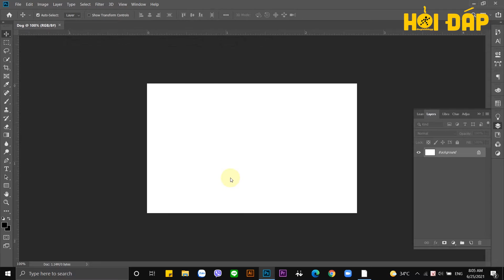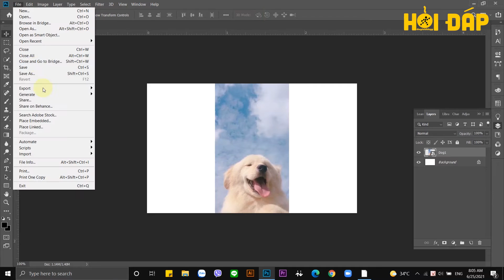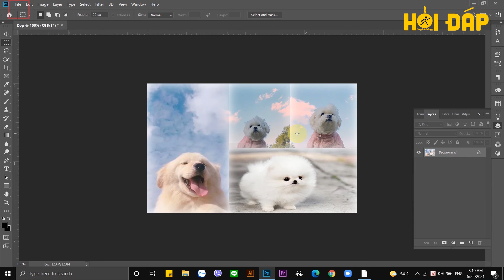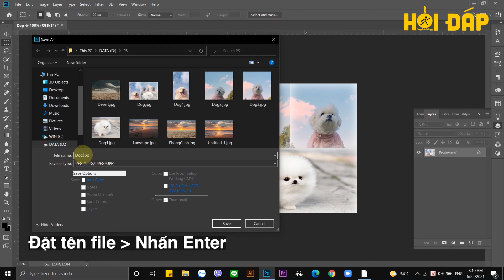Hướng dẫn cách nhiều ghép nhiều ảnh vào một khung trong Photoshop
Bạn muốn tìm hiểu cách ghép ảnh trên máy tính bằng Photoshop nhưng chưa biết phải làm thế nào? Đừng lo, hãy theo dõi video này để được hướng dẫn cách ghép ảnh cực đơn giản và nhanh chóng nhé!

- Bước 1: Tạo vùng làm việc
- Bước 2: Dự tính kiểu ảnh bạn muốn ghép
- Bước 3: Di chuyển ảnh đến khu vực muốn ghép